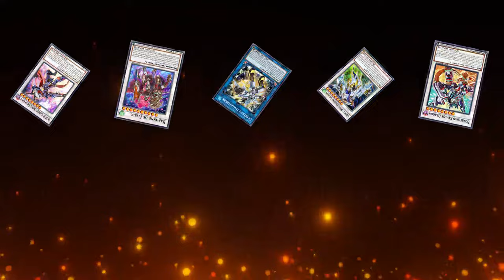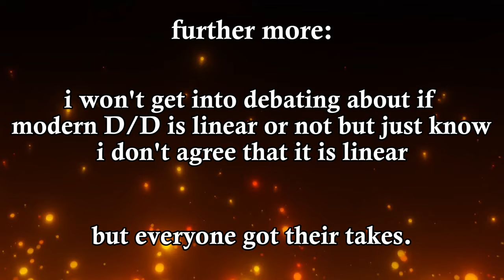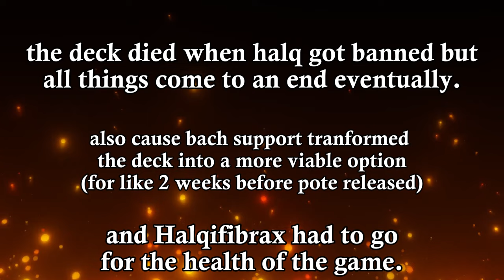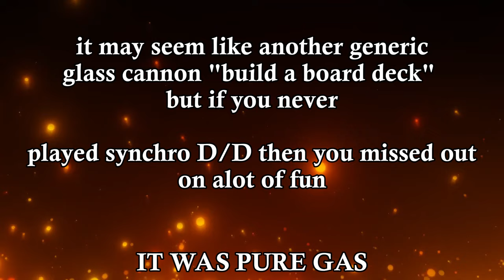The Past: Synchro D/D/D Showcase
i did it for me. i liked it, i was good at it.

Time Stamp:
00:00 Intro
00:10 Introductions
02:35 hand loop a card plus end on 2 negates (pre halq)
03:20 3 negates board (pre halq)
03:58 2 negates + halq + pop 3 cards with satellite warrior (post halq from this point on)
05:31 Lock people from using the extra deck (anti-Spoly line)
06:24 using odd-eyes meteor dragon to extend plays (3 negates board + halq)
07:45 using dingirsu to keep thousand eyes restrict on field (2 negates + halq board)
08:27 scythe lock your opponent (2 negates board + halq + synchro to baronne after scythe)
09:52 2 negates board + crystron phoenix on opponent's turn
11:12 Calamity lock your opponent + 2 negates board
12:24 Standard 3 negates board + halq
13:19 3 negates board plus + showcasing magic dragon usage
14:25 2 negates board + halq + shenshen
15:30 How to climb to borrelsword without using normal summon
16:22 Decklist & final thoughts + Outro

Songs used in order:
Elsword - Bethma Village
Elsword - Feita Village
Tekken 5 - Polar Paradise
Elsword - Shadow Forest 1
Elsword - Velder Village

Decklist:
3x D/D savant kepler
3x D/D savant Copernicus
3x D/D swirl slime
3x D/D necro slime
3x D/D lamia
1x D/D orthros
1x D/D ghost
2x D/D/D oblivion King ragnarok
1x D/D/D Chaos King Apocalypse
3x pot of desire
3x where arf though
3x upstart goblin
3x allure of darkness
3x dark contract with the gate
1x dark contract with the swamp king
3x Jack-In-The-Hand
1x one for one

Extra deck:
1x D/D/D abyss king gilgamesh
2x D/D/D flame king genghis
1x D/D/D flame high king ghenghis
1x D/D/D cursed king siegfried
1x D/D/D Gust King Alexander
1x D/D/D Duo-Dawn King Kali Yuga
1x Satellite Warrior
1x Hot Red Dragon Archfiend King Calamity
1x Crystal Wing Synchro Dragon
1x Borreload Savage dragon
1x Formula Synchron
1x Borrelsword Dragon
1x Cross-Sheep
1x Crystron Halqifibrax